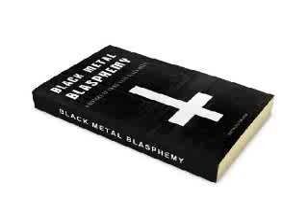BLACK METAL SADOMASO SATANIQUE PARTIE 4